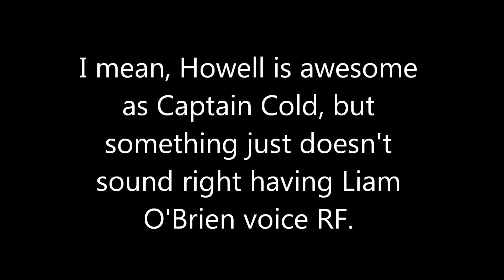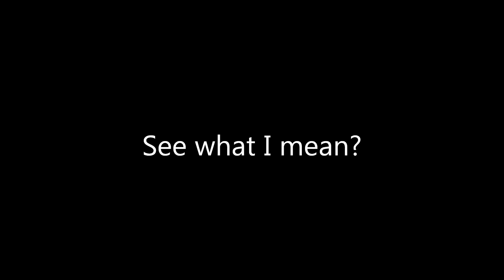Update Video for Future Uploads!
Hey everybody, I've been out of town for the past few days and I probably won't be uploading gameplay videos for a while until i get back. I will be adding some new games to my gaming schedule, so you won't just see one game exclusively (unless you tell me you guys want one game more than the other).